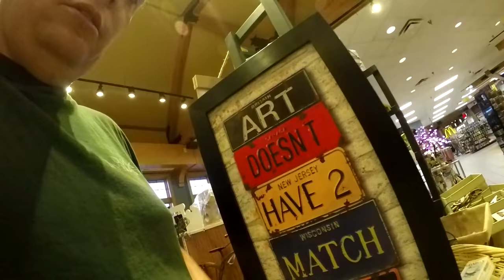Trucker Rudi 03.20.15 a tour of the Petro truck stop in Albert Lea Minnesota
a tour of the Petro truck stop in Albert Lea Minnesota

Ron
Trucker by Design